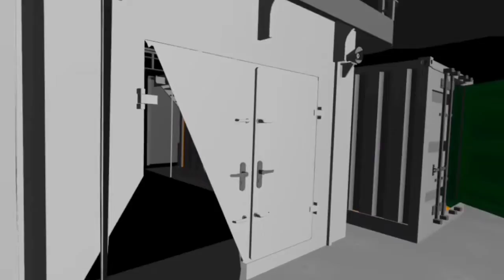Playing with time in The Under Presents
sorry for the longer video it looked better with less edits